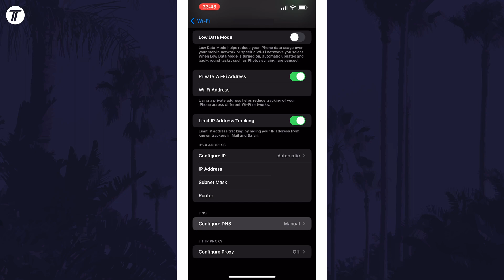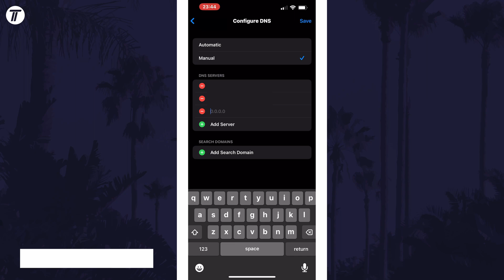How to Change DNS Server on iPhone or iPad (iOS)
Want to know how to change DNS server on iPhone or iPad in iOS? This video will show you how to set DNS server on iPhone. You might want to know how to manually change DNS server on iPhone to try and solve internet problems. Hopefully today’s video helps show you how to change DNS on iPhone!